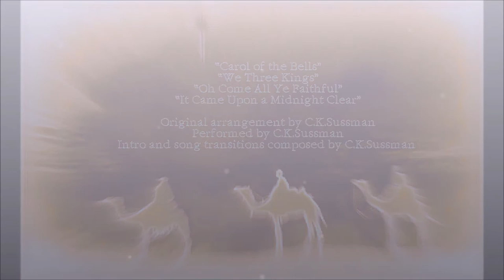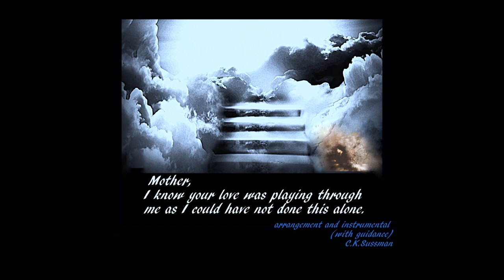Carol of the Bells- C.K.Sussman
Original arrangement;